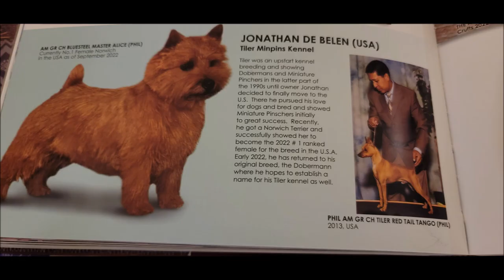THE BIGGEST DOG SHOW IN ASIA - NORWICH TERRIER BEST IN SHOW PHilippine Born